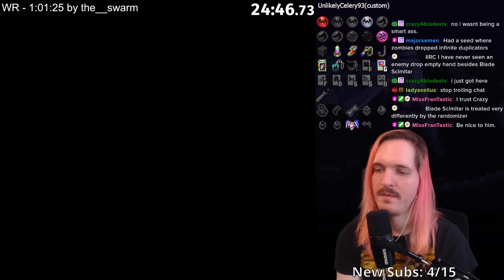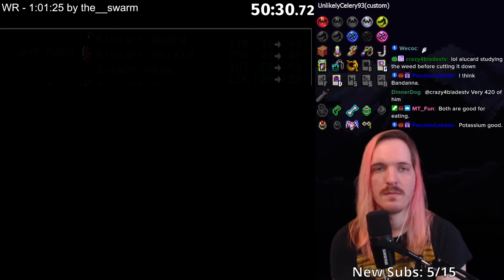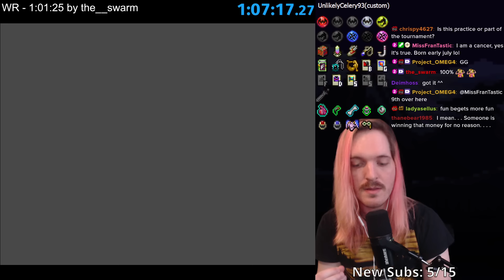When Randomizer Gives you RING OF VARDA - SotN Speedrun